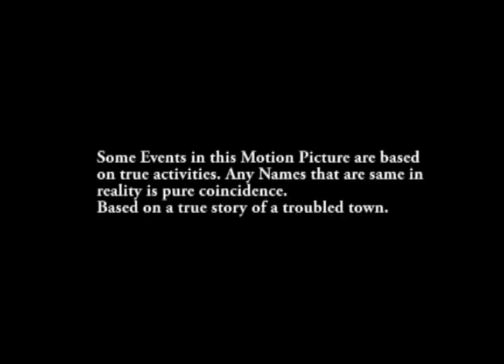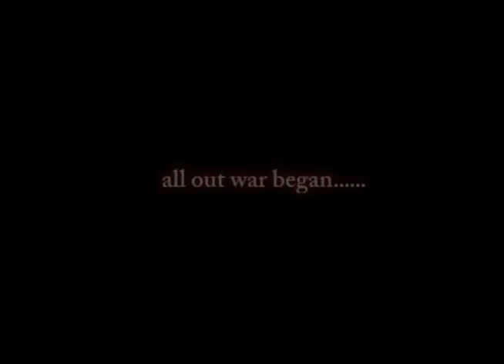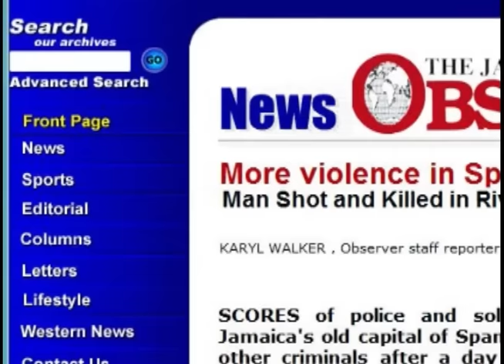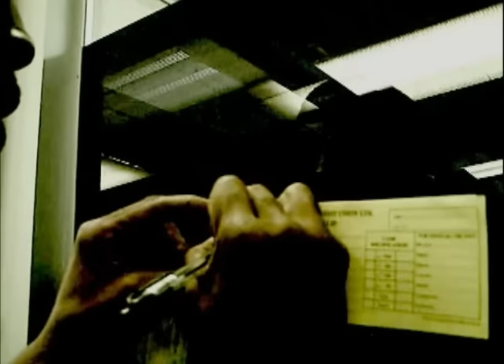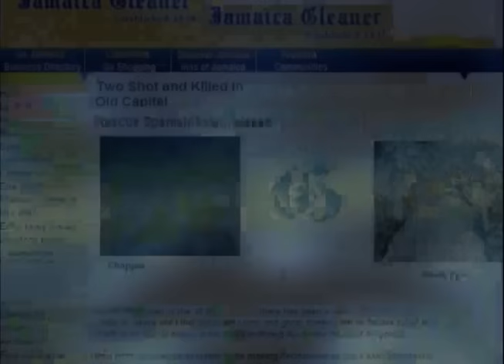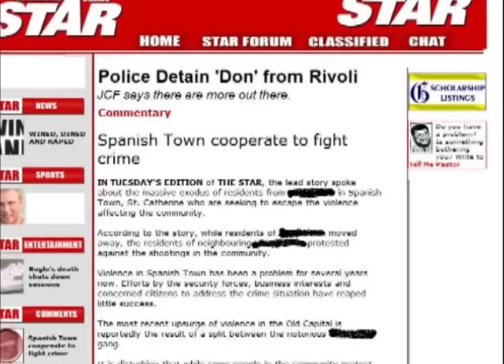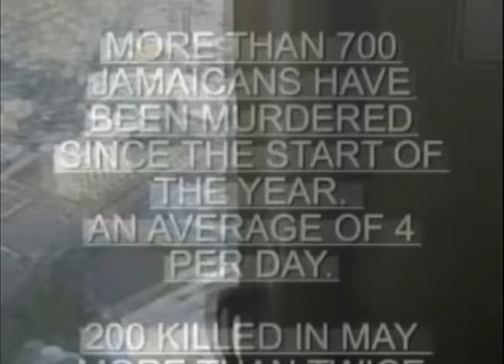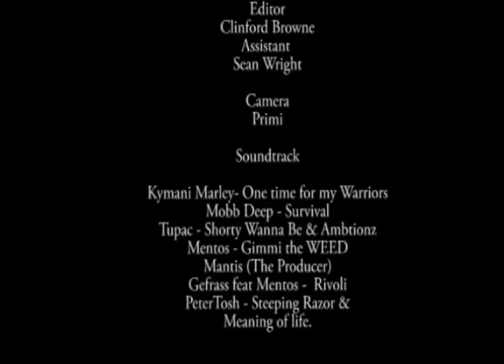Hothead (2009) Full Movie | Jamaican Underground Film | Spanish Town Uncut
Filmed in 2009, on a Shoe String budget, Hothead depicts the typical Life of Jamaica youths involve in Gang Culture in Spanish Town.

Directed by :Nicholas Lewis

Copyright Own By: Nicholas Lewis (Primi)
                                 Sean Wright (Nosis
                                 Clifford Browne (Screech).

VIDEO CHAPTERS

0:00 Intro
3:26  Gal Clown Friction
9:25  Revenge (No Dumping)
16:34  Pick A Side Rasta
18:46  Three A Card Death
21:40 The Beginning Of the End
24:31 Finding Bossy
28:47 Weed Man Diss
31:38 Police Infiltration (Duckman)
40:40 Trying to be a Better Man
44:46 The Exchange
49:17 Bossy Money Gram
52:28 Another 2 Deaths
56:04 Rio Cobre Reasoning
1:01:26 Epic Shootout (Tam Man)
1:06:56 Call For Backup-Retaliation
1:09:38 Garage Shootout Blood Shed
1:14:53 Baby Ghost Part 1
1:17:55 Rasta Operation
1:19:10 Revenge for Rasta
1:20:56 Baby Ghost Part 2
1:24:22 Police Retaliation (Don Lockup)
1:30:43 Black & White Shootout
1:32:09 What is the Motive?
1:34:14 Bossy Last Day
1:40:50 New Importee
1:41:51 Bust Throat
1:45:33 Shabba Runway
1:46:18 Next Shoot Out
1:50:26 Bad News
1:52:52 Her Revenge
1:56:44 No one Wins in the End!!